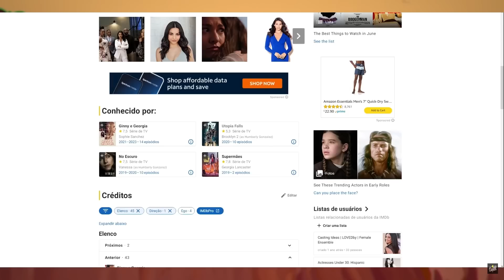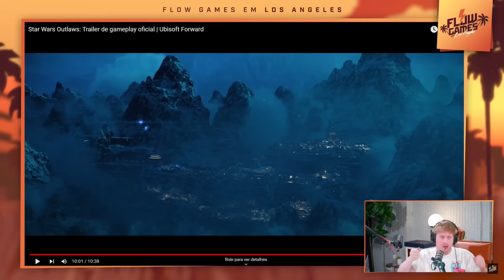STAR WARS OUTLAWS é uma CARTA DE AMOR pros FÃS do UNIVERSO??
ASSASSIN'S CREED, AVATAR e STAR WARS... EVENTO DA UBISOFT FOI BOM? - Flow Games News #75
DR. JONES!
Fuja do óbvio e da irritação ao se barbear!